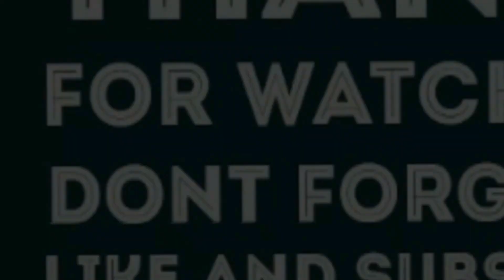MAMPUS...!! Pakai 2 Pancing dibuat kelabakan oleh Nila-nila gemuk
TERIMAKASIH, SUPPORT TERUS CHANNEL INI YA SAHABAT MANCING BIAR LEBIH SEMANGAT LAGI BUAT KONTEN-KONTEN BARU YA...

SALAM SATU HOBBY & SALAM JORAN MELENGKUNG
Biar Otomatis Dapat Info VIDEO Terbaru Dari Idris Afandi

Monggo
KOMENTAR , KRITIK DAN SARAN
Sangat Berharga Buat Ku